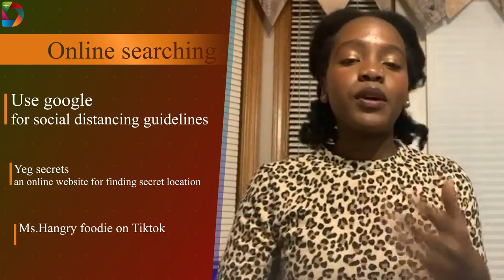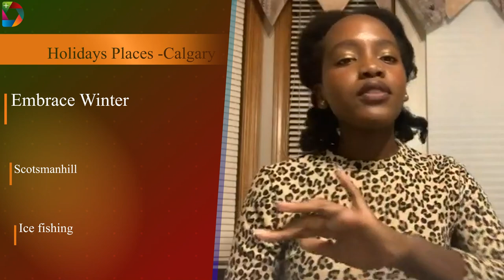Diversity TV community Newscast December 25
Here are your headlines…

There’s financial help if you are in self-isolation or taking care of a child affected by COVID-19…

Meet 3 AC Awards Entrepreneur of the Year recipients – Ali, Neva and Hanna….

City of Calgary clear out COVID-19 rumours…..

Ever wonder where to visit this holidays without living your city, Rayyah Sempala has put together some options for you….

Now the news in details….

1. We begin this Newscast once again in Calgary…

The City of Calgary clears up rumours about COVID-19 public health order enforcement.

The City of Calgary says…

➡ We do not check the registration on cars outside of homes to ensure that everyone lives at that address, nor do we look inside of homes to monitor your activity.
➡ The Calgary Police Service is not stopping vehicles to hand out tickets to people carpooling from different households.

We’re here to help, not to punish. We continue to prioritize enforcement at events that create the greatest risk to the public, including large protests. Our focus is and will continue to be on large super-spreader events as this is the most effective use of our enforcement resources.

Those who are blatantly violating the orders or bylaws will be ticketed.

Due to safety concerns for both law enforcement and members of the community, it is not always sensible to issue a ticket at the time of an alleged offence; for example, during a protest or event where emotions are high. In many instances, tickets are issued in the hours or days after an infraction based on evidence obtained at the time of the event.

We have also heard some concerns about overcrowding in large retail facilities, like shopping malls, and want to reassure you that we review all concerns in a timely manner. We will continue to respond to capacity issues heard through 311.

For many, the holidays will look a lot different this year, but we need to encourage you to follow the provincial health orders to keep each other safe.

2. In Edmonton, to help shine a light on ways in which Edmontonians can find meaning and connection in their lives, the City and Edmonton Public Library will be profiling and showcasing hopeful messages, discussions and more in the coming days and weeks! Listen and watch Councillor Scott McKeen introduce the upcoming series, “Random Acts of Connection”.

3. This week for AC Awards, we’re celebrating 3 successful Entrepreneur of the Year Award recipients – Ali in Edmonton, Neva in Calgary, and Hanna in Red Deer….

4. This week Fashion of the Week

There’s colour and beauty in the horizon this holidays. A colourful eye-catching men tie set will not be a bad idea for a present this holidays. A hand crafted African wax print or ankara. A high quality set of tie, bowtie, and pocket square to compliment an outfit. The set comes elegantly wrapped with a bow which makes it the perfect gift for this holiday season.

5. Our Diversity profile for this week is the fantastic story of Calgary based singer, Arlene Meredith who surprisingly got more busy during this COVID-19 period.

6. Coronavirus Project Cool Times: If you are feeling sick or have any symptoms related to COVID-19, stay home. There’s support if you need to stay at home while you are sick or are in isolation due to COVID-19. The Canada Recovery Sickness Benefit provides $500 per week for up to a maximum of two weeks, for workers who are sick or need to self-isolate due to COVID-19, or have an underlying health condition that puts them at greater risk of getting COVID-19. The Canada Recovery Caregiving Benefit also provides $500 per week for up to 26 weeks per household for parents who need to care for a child who is sick or because schools, day-cares or care facilities are closed due to COVID-19.

7. Christmas parties can be celebrated virtually to avoid community spread of COVID-19 and of course heavy fines from the authorities. The Sierra Leone community celebrated their Christmas party on Zoom last Sunday to so much fun.

8. In Diversity TV International News, the Russian COVID-19 Vaccine, Sputnik V, and the Chinese Sinovac, are becoming the vaccine sources for poorer countries as the western vaccines, Pfizer and Moderna, have not only been priced out of the reach of the poor countries but have been bought by the rich countries such that some countries have ordered vaccines that can vaccinate their populations over three times. In another news, a new variant of COVID-19 which spreads faster, has been detected in the UK and South Africa, leading to travel bans from these countries by some nations including Canada.

9. New in Edmonton- Silasi’s Grill multicultural restaurant. Serves western, Chinese, and African food. Opened just a month ago opposite Stadium, on 8604 112 Avenue Edmonton with a large parking, a bar, large dining space, private meeting room, and most importantly, delicious food.